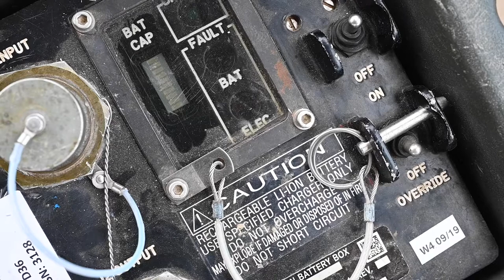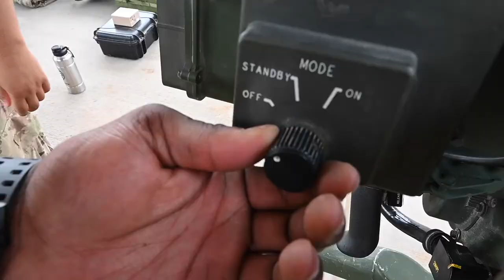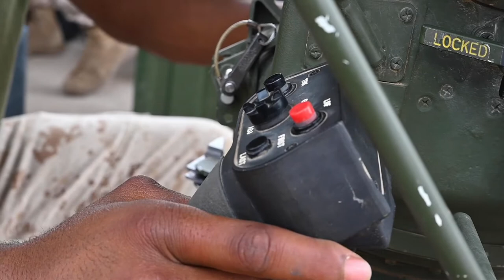Broll: Improved Target Acquisition System (ITAS) familiarization training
CAMP LEMONNIER, DJIBOUTI
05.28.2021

U.S. Army soldiers assigned to Task Force Bayonet provide Improved Target Acquisition System (ITAS) familiarization training to U.S. Marine military police assigned to the 15th Marine Expeditionary Unit at Camp Lemonnier, Djibouti. Interoperability training helps prepare joint forces to operate effectively and efficiently across a wide range of potential military operations. (U.S. Air Force video by Staff Sgt. Zoe Russell)

Film Credits: Video by Staff Sgt. Zoe Russell
Combined Joint Task Force - Horn of Africa Combat Camera

1CTCS
Marines
infantry
military police
ITAS
Improved Target Acquisition System